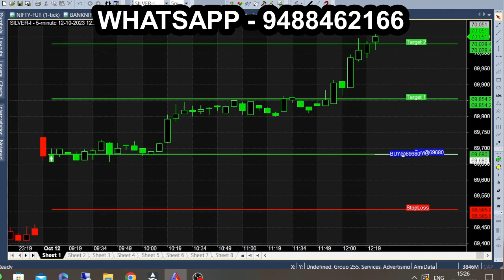69680 to 70000 Breakout in MCX Silver | 1 Call 1 Trade Daily Buy Indicator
1st Call 1st Trade 70000 Breakout in Mcx Silver.